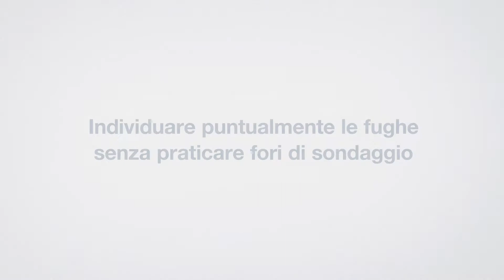Cercafughe per Gas Metano IRwin | Individuazione fughe di gas senza fori di sondaggio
Il Cercafughe per Gas Metano IRwin® riesce ad individuare le fughe senza (o con meno) fori di sondaggio. Per maggiori informazioni visita